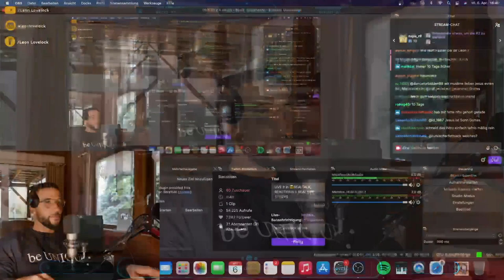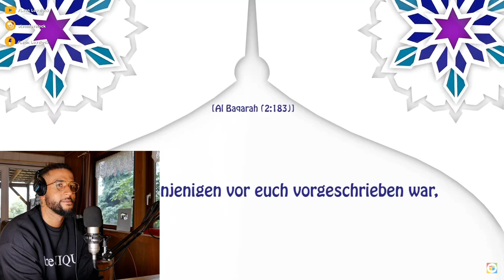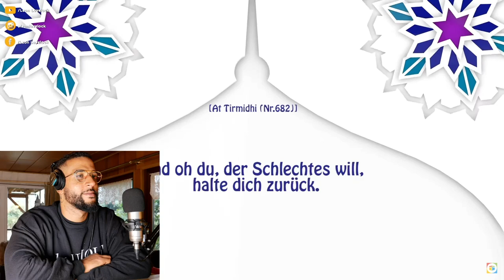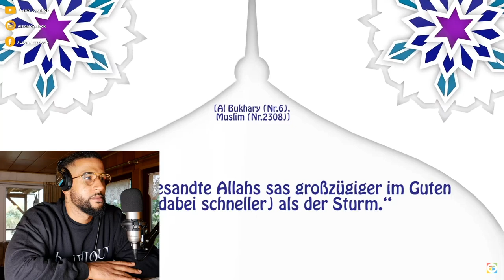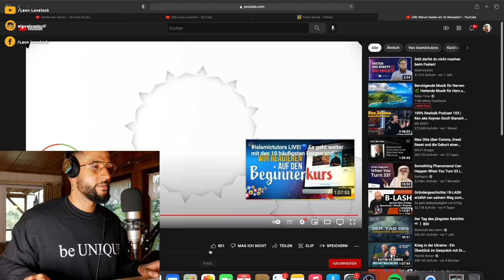WARUM FASTEN MOSLEMS IM RAMADAN ? | REACTION - Leon Lovelock